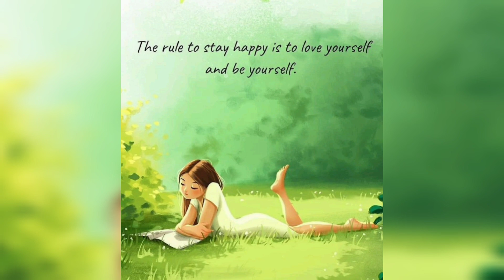Girls Quotes | Motivational And Inspirational Girls DP For Instagram/WhatsApp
Inspirational and motivational video, Top  inspirational and motivational pictures for girls with deep meaning || These pictures speak louder than words || These deep meaningful pictures speaks louder than words || Girl power pictures.

50 Motivational And Inspirational Girls Quotes And Girls DP For Instagram/WhatsApp

attitude_whatsapp status

70 inspirational and motivational pictures for...

Amazing Motivational quotes for girls

Self love quotes for girls Savage quotes...

Beautiful girl dpz || Whatsapp profile dpz

Exam Dp || Cute Girls Exam dpz || Gi...

Self love captions for instagram | Self love ca...

Sad Qoutes In Deep Meanings Images by MC

Quotes For Girls || Motivational And Inspirati...

Attitude dp for girls with inspirational pictures

Attitude Quotes For Girls | Savage Quotes F...

sad dp for whatsapp profile picture, sad wha...

Inspiring Girl Quotes | Attitude Quotes For Gi...

beautiful dpz collection's hide face dpz|han...

Heart Touching Dpz || Mind Blowing Dpz...

Inspirational quotes /Live for moments you .

Peaceful life clear mind .airah plz_subscri...

Sad Cartoon Dpz | Alone Dpz | Broken Heart...

Silent feelings and emotions

Dpz for Girls | Girl Dpz Whatsapp

Top Quotes For Girls

Dp Pics | Stylish Creative Dp Pictures For Wh...

Problems are part of life and facing them wit...

Some Deep Pictures with Meaning // Insp...

Be Happy and Love Yourself

|| Animated...

Savage Quotes For Girls | Attitude Quotes F...

21 December 2022

Studying Girls Dpz With Books | Girls DP's Wi...

Attitude Quotes For Girls | Inspiring Quotes F...

feeling depressed get some motivation|| mo...

Students studying Cartoon Wallpaper || stu...

Top Famous Girls motivational quotes||Motiv...